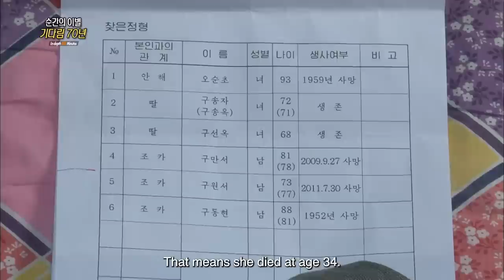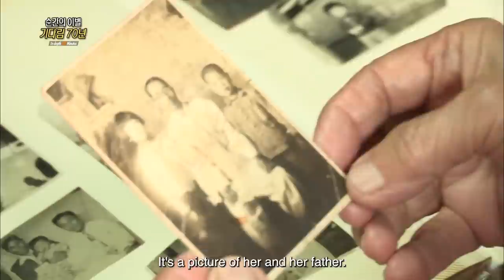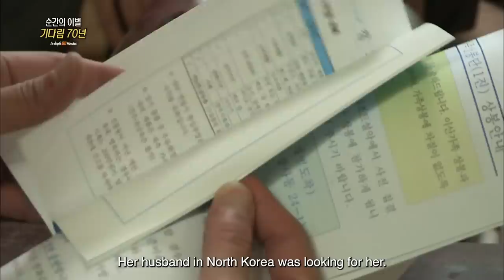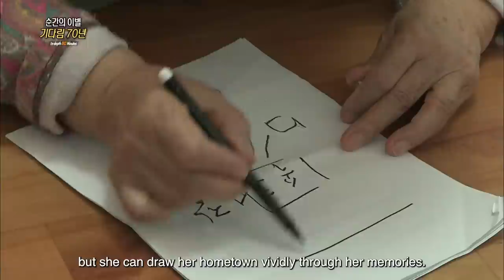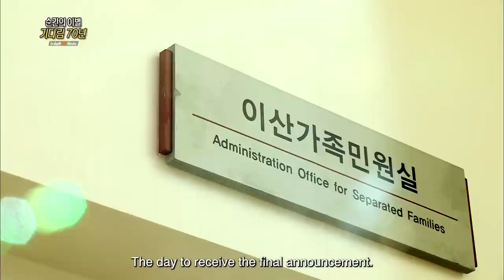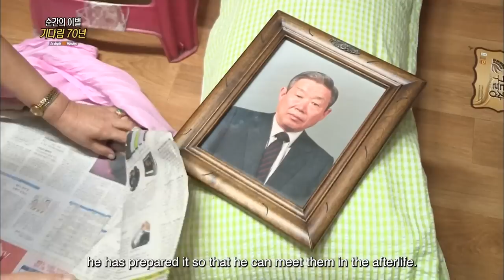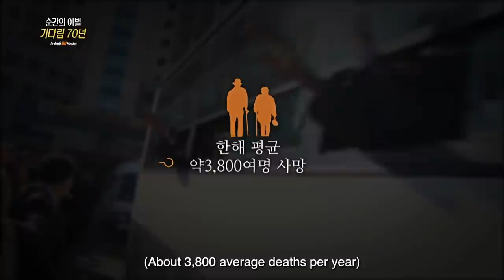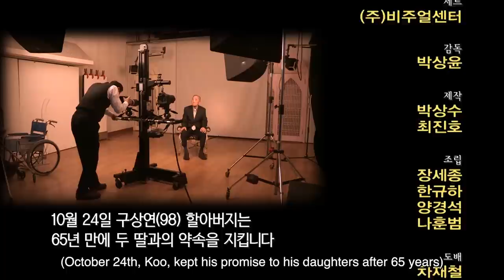because the Korean War split couples and families into North and South Korea | the Separated Family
What a tragedy of love the Korea War has made. A couple reunited after 35 years, a father and daughter, an older sister and younger brother. The so-called 'separated family'. It's been 70 years since the end of the Korean War, and most war experienced people are now older. It's a sad story of history that families have to live separated from each other in North and South Korea for the rest of their lives.

Air Date : Oct, 2015